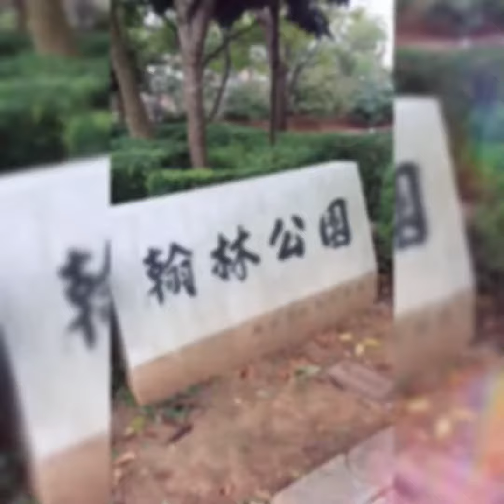Katy’s life/林口翰林公園 頭湖國小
2018/11/10（六）愷蒂6歲7個月